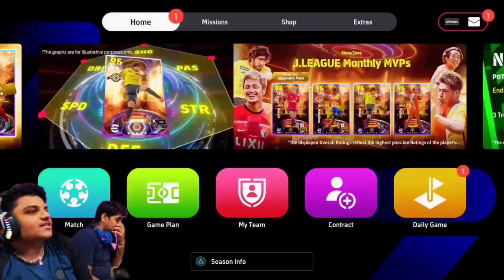Cristiano Ronaldo vs Lionel Messi efootball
its for fun purpose video do not take it serious and enjoy the video